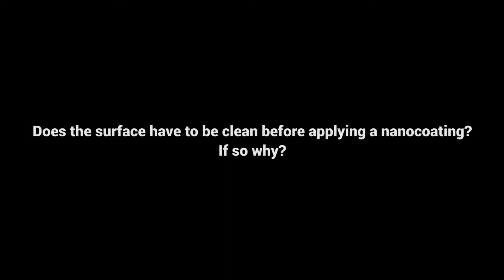Ask The Expert: Does the Surface Have To Be Clean Before Applying A Nanocoating? If so, why?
So you just purchased an expensive, industrial-grade superhydrophobic coating, but you aren't seeing the dramatic results you were hoping for. WHY?

Dr. Eric Hanson explains why the answer to your question is probably in the surface preparation. "It looks clean" doesn't cut it in the world of nanocoating application. If the surface isn't clean on an atomic level, performance of the coating will suffer.

Aculon offers many kinds of surface coatings. Most of them require an absolutely clean surface for maximum performance. For more information on cleaning tips, visit any of our product pages and click on the "Cleaning" tab in the middle of the page.